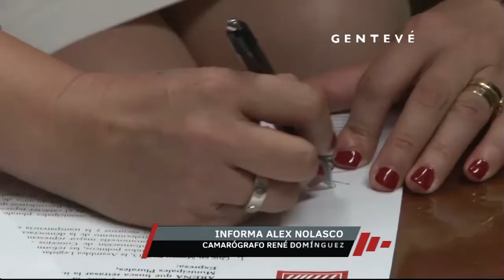Gentevé Opiniones - Entrevista sobre concejos municipales plurales